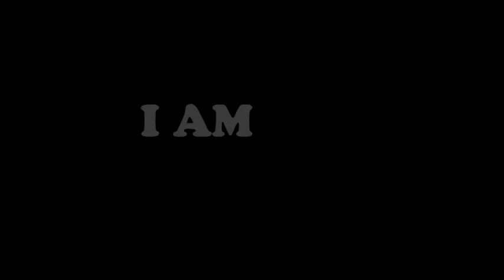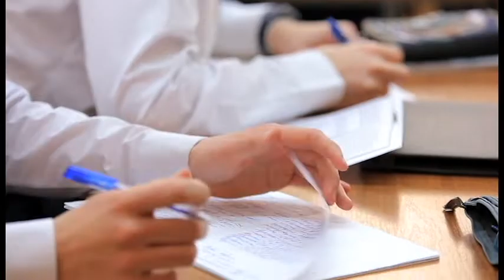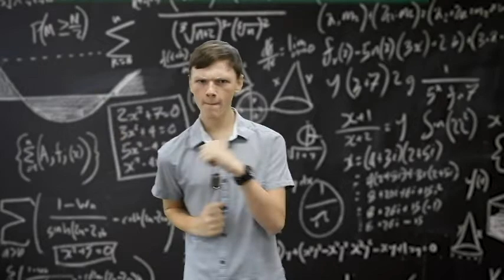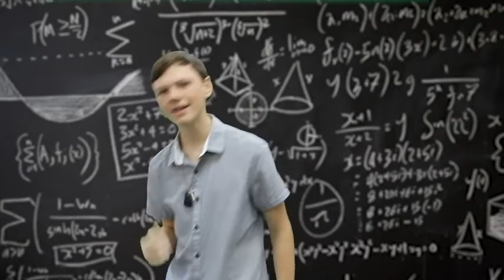FL GA District MSYG - Drama - Friday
Jordan Carter with MSYG News and Tyler as the guest on I Am Amazing!